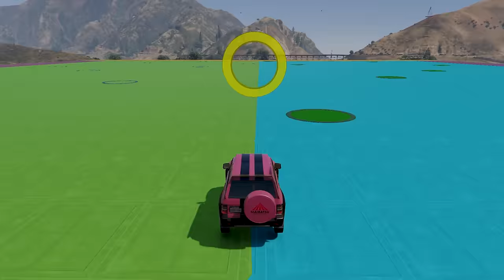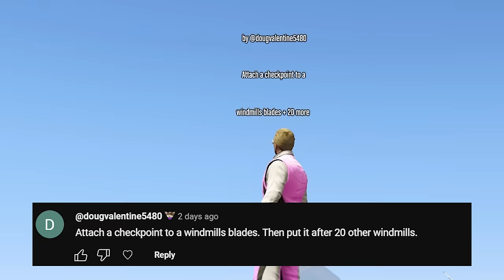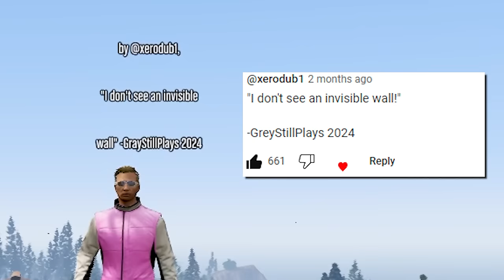Surviving your horrible pranks in GTA 5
The only game that tests your horrible pranks. It's GTA 5.

Follow for more sad pixels